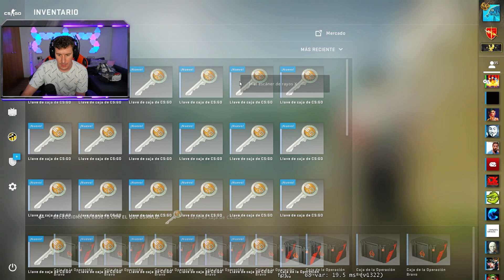LA HE CONSEGUIDO ¡POR FIN!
🔫SKINCLUB con BONUS [Hasta 10% DE BONUS💰]